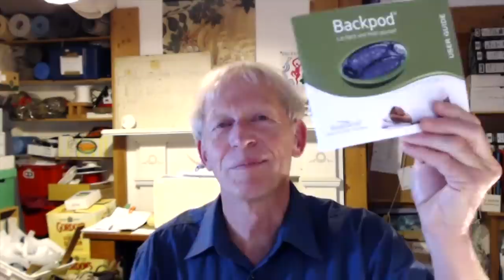Costochondritis? Self-Treatment Advice: Worldwide Expert Steve August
The Backpod is a practical New Zealand innovation developed to address a problem which was either ignored or misunderstood for far too long. It has been developed by New Zealander Steve August, a physiotherapist for over 30 years', with extensive experience in treating back and neck pain issues. The tool has had an extremely positive reception in the professional community and from customers who have genuinely found a solution to a painful and debilitating physical issue. It is especially effective for the very common hunched back and/or tightened upper back that drives most neck pain and headache. Statistically, most people will experience this problem at some point; one in six people will be in acute pain right now; and everyone knows someone who is stooped and sore - usually hunching over a laptop, tablet or smartphone has an element of cause.

Video by Steve August "Costochondritis and Tietze’s Syndrome: The published medical research on how to fix them

Video Chapters:
0:00 Intro Song
0:09 Steve August Introduction
2:09 Steve August Background Information
6:30 Steve’s Costochondritis Story
14:48 Misinformation About Costochondritis
17:52 Demonstrating What Costochondritis Is
23:11 Common Causes of Costochondritis
36:25 How Open-Heart Surgery Can Cause Costochondritis
39:15 How the Backpod Works With iHunch & Costochondritis
41:17 The Backpod Booklet & How to Use the Backpod
49:30 New Webpage for Costochondritis
51:30 Booklet Includes: Stretches/Strengthening/Massages for Costochondritis
54:00 Using the Backpod With Added Weight?
57:57 What’s the Difference Between Costochondritis & Tietze’s Syndrome
1:02:15 Can Covid Bring On Costochondritis?
1:07:47 Ending Remarks on Costochondritis
1:11:36 End Screen

Our videos offer the best "get fit, stay healthy, and pain-free" information directed toward people 0 to 101 years old. Physical Therapists Bob Schrupp and Brad Heineck have over 50 years of combined experience. We try to add a twist of our humor into each video in our quest to be the "Most Famous Physical Therapists on the Internet" In our opinion of course!!! Not only will these videos provide outstanding health information on treating yourself at home, we also do product reviews.

For our favorite products on Amazon click on this

However, this does not impact our reviews and comparisons. We are highly selective in our products and try our best to keep things fair and balanced in order to help you make the best choice for you.